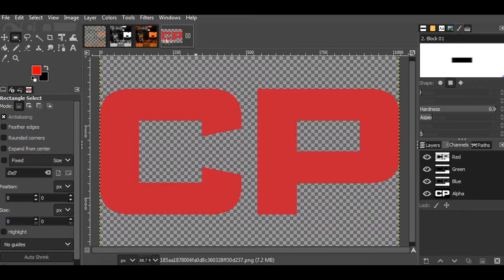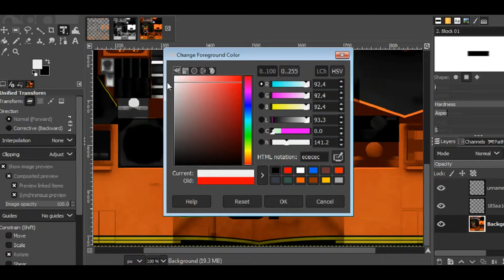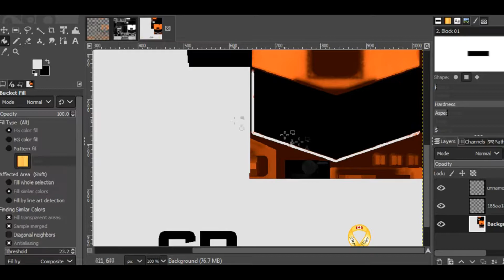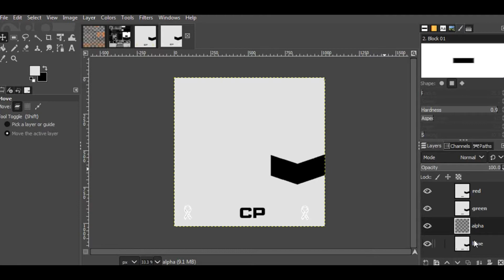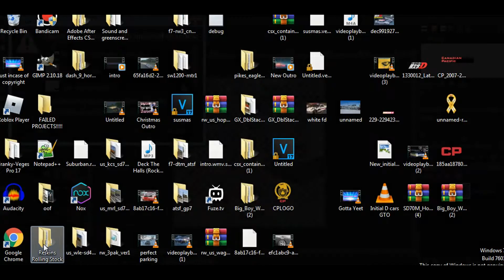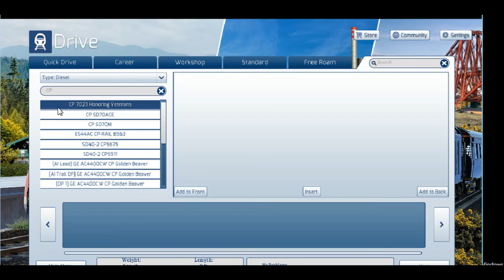Making Canadian Pacific's 7023 Honoring Veterans SD70ACE | Part 1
Hey, i decided to make a repaint of the Canadian Pacific's 7023 Honoring Veterans SD70ACE for Train Simulator 2020 since no one has done it yet, this is part 1. (obviously) When the repaint is done i will post on RailWorks America.com and TrainSim.com. Enjoy.